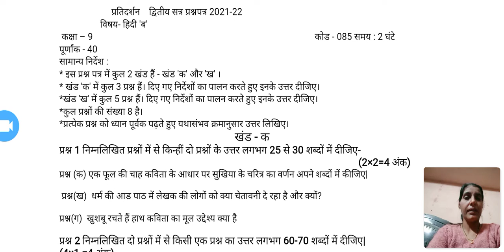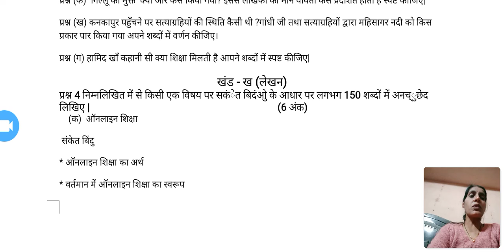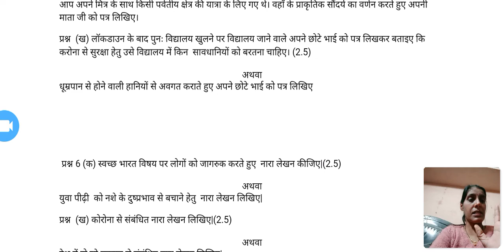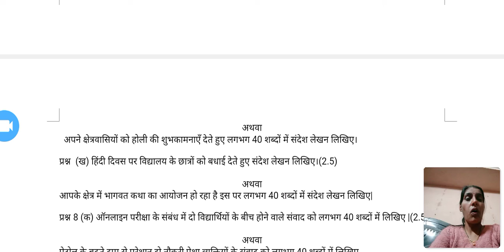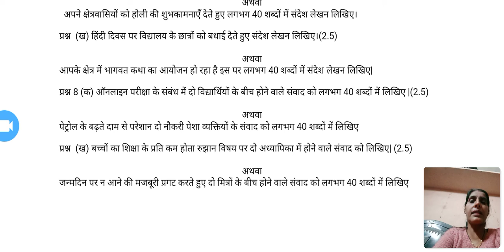Class 9th Hindi Sampal paper 2021-22